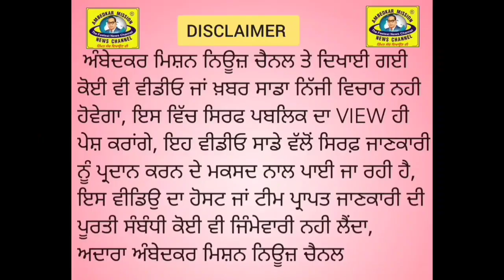ਬਠਿੰਡਾ ਪੁਲਿਸ ਵੱਲੋਂ 400 ਲੀਟਰ ਚੋਰੀ ਕੀਤੇ ਡੀਜਲ ਸਮੇਤ ਢਾਬੇ ਦੇ ਮਾਲਕ ਅਤੇ ਕਰਿੰਦੇ ਸਮੇਤ 3 ਨੂੰ ਕੀਤਾ ਕਾਬੂ।